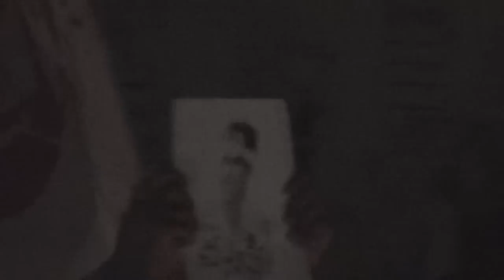قرية القرية مسيرة زفاف شهيد الصلاة 10 نوفمبر 2012